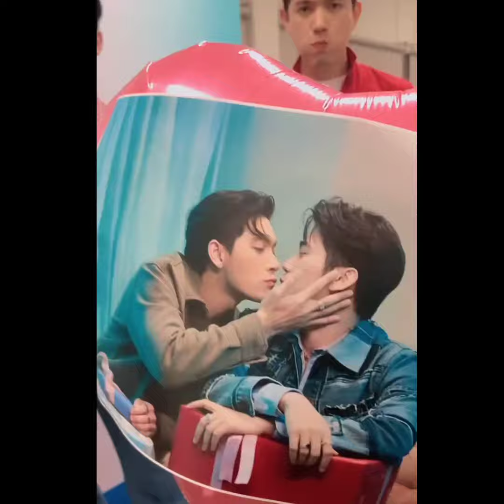เข้ม ยูโร สรุปว่า..เอามาให้ หรือเอามากินเอง จ๊ะ😆 Kem Euro Ben